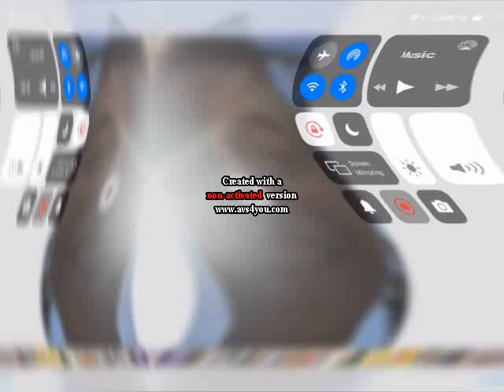Free Like Video in Weird Woople